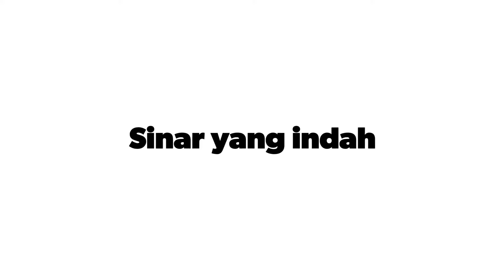Sinar pagi yang indah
Hari kedua Kuarantin Kawalan Pergerakan